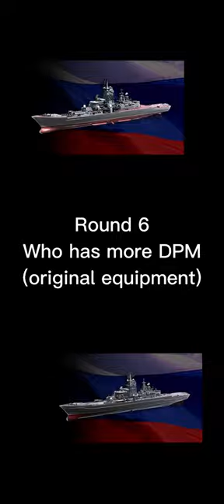Admiral Nakhimov vs Pyotr Velikiy